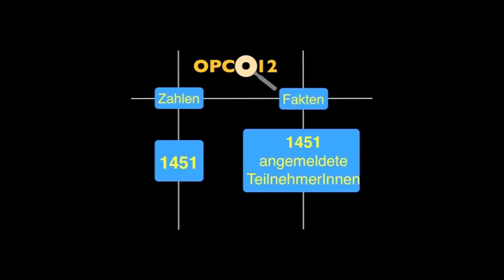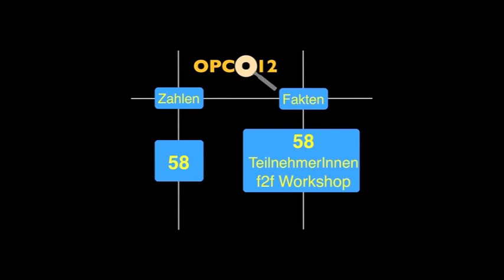Zahlen & Fakten zum OPCO 2012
ein Rückblick auf die Zahlem und Fakten des opco12 ... nicht als Tabelle zum Studieren, sondern als Filmchen zum Gucken ...